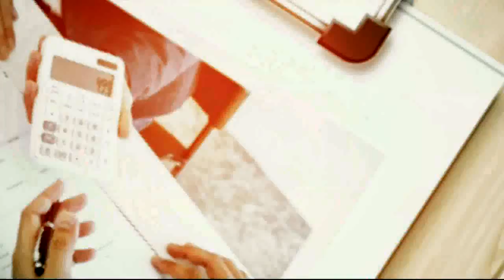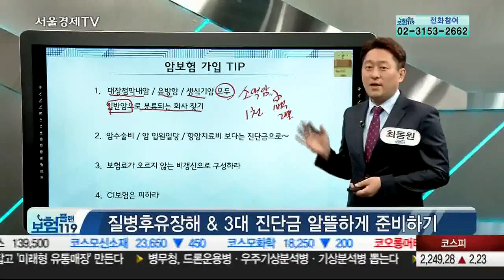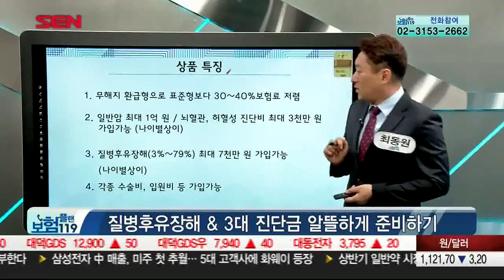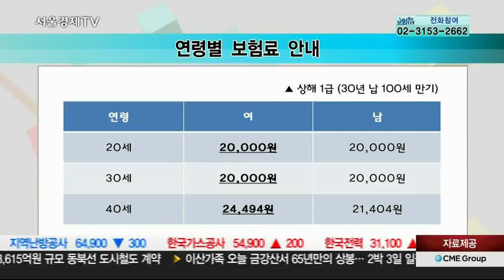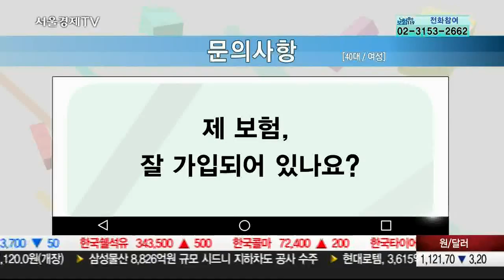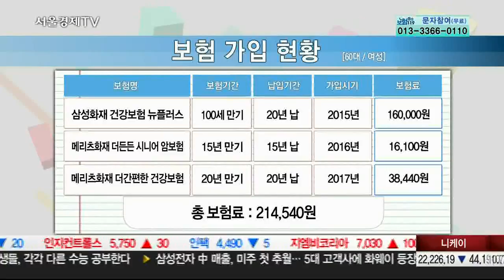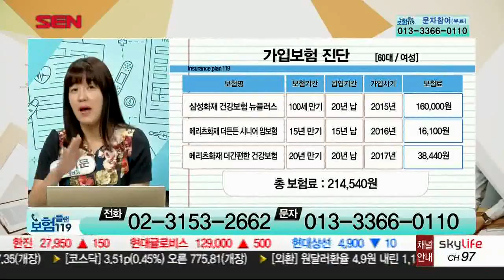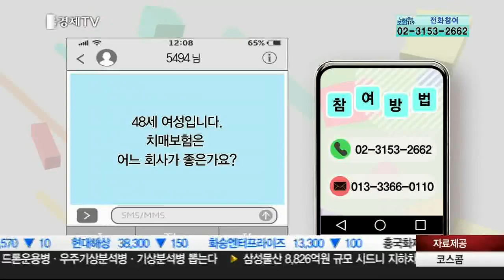20180820_보험플랜119_452회